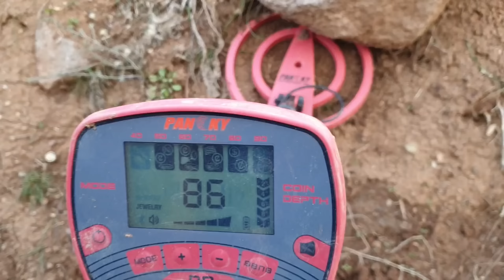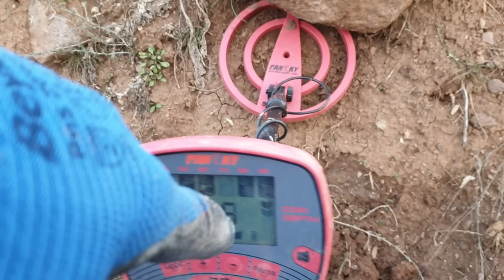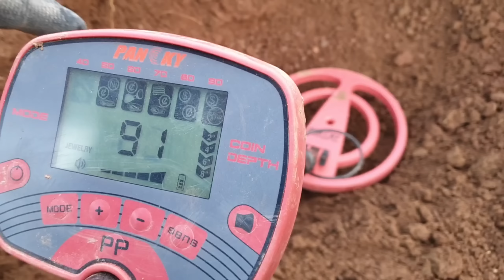We Found Dangerous Treasure Chest Full Of Gold Jewels / Treasure Hunting By Metal Detector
Treasure  Hunting. / We Find an İnvaluable Treasure